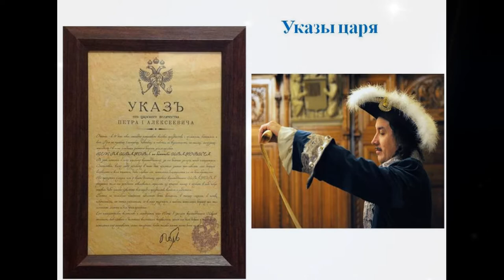С праздником - С Вербным Воскресеньем!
С чудесным Вербным Воскресеньем!
Всех благ желаем мы для вас.
Желаний добрых исполненье,
Здоровья в самый светлый час.